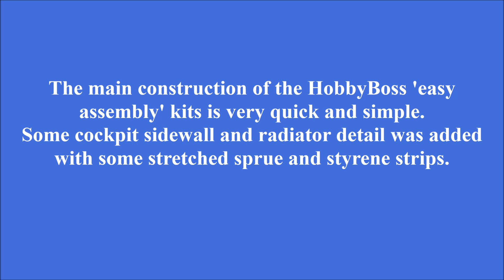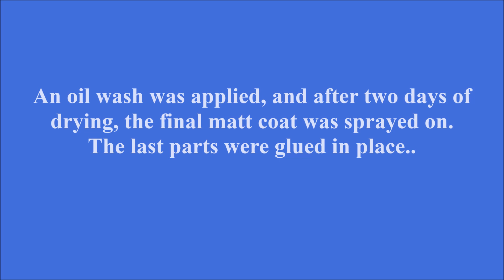1/72 HobbyBoss D.520 ~ build and reveal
The HobbyBoss D.520 comes from their 'easy assembly' line of kits and was made for the WW2 Group Build hosted by Rob BasicModelling. The Bulgarian markings came from PrintScale (sheet 72-033) and the spares box.

Dewoitine D.520, 6 Istrebitelnyj Orliak (6th Fighter Group), Polkovnik (Group Captain) Wassil Wolkow, Royal Bulgarian Air Force, Marino Pole, Karlovo, Bulgaria, 1944

by/3.0/